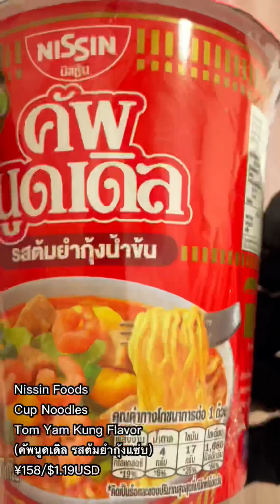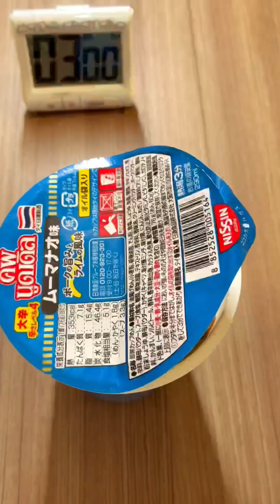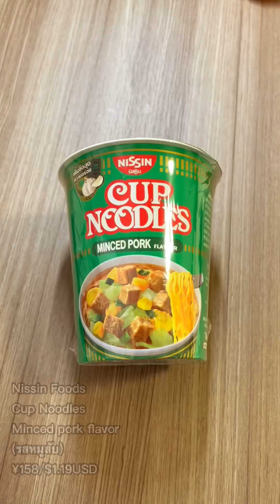タイ日清のカップヌードル食べ比べ🇹🇭